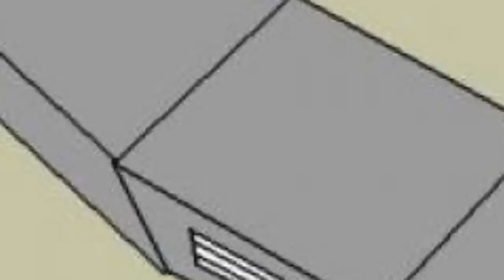Sans x Komaeda 2 - Capitulo 26: El caso de la venganza